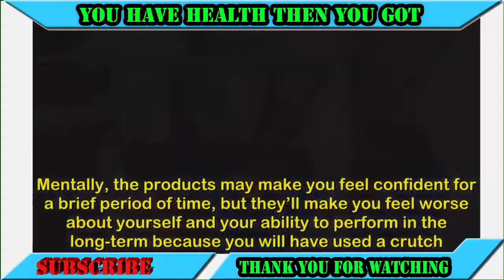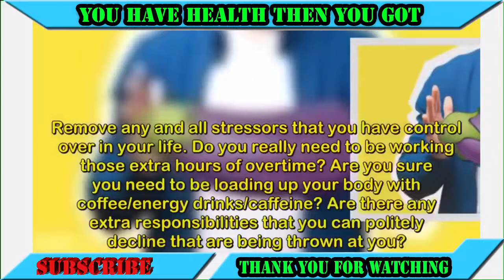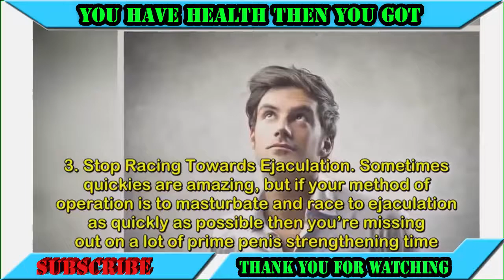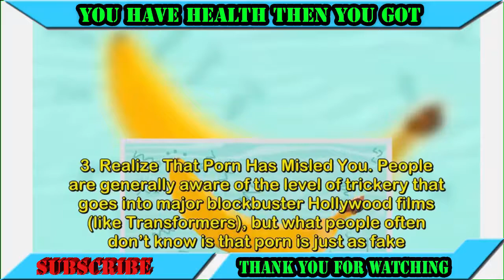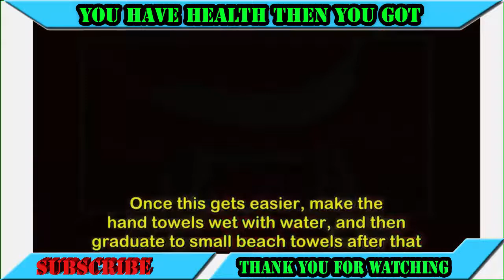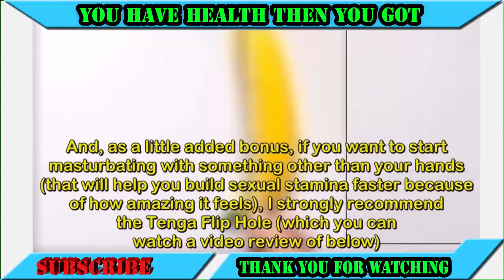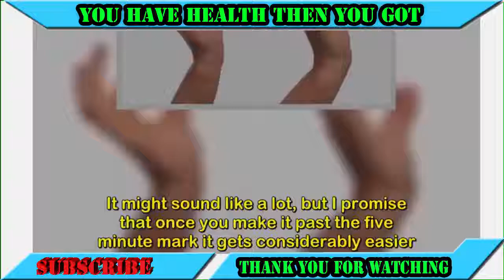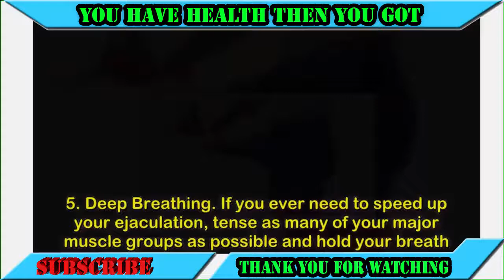How To Strengthen You Pen \ HEALTH MEN